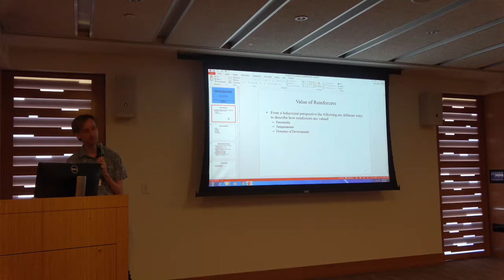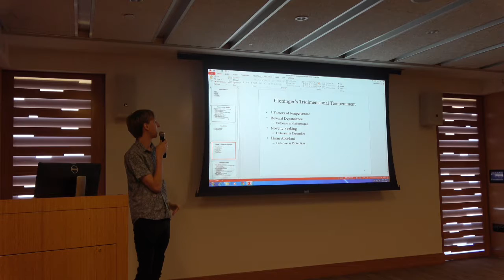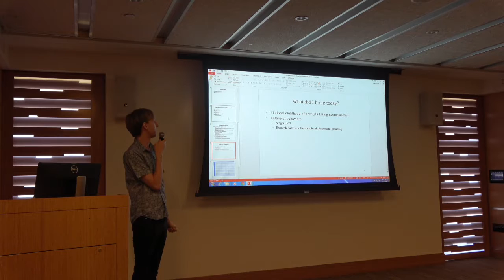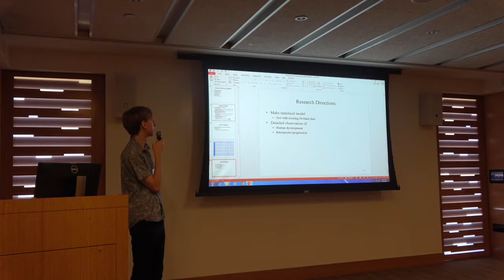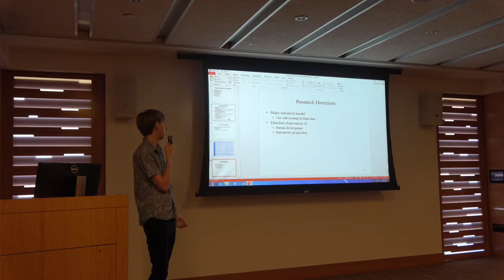Complexification of Primary Reinforcement: The Three Reasons Behaviors are Repeated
William Harrigan, Harvard Extension School, MA

Abstract:

This paper posits that the three primary reinforcers of homeostasis, reproduction, and harm avoidance define the reward structure of behaviors at every order of hierarchical complexity. The posited structure of the complexification of the primary reinforcers consists of three drive groupings. These contain behaviors related to maintenance, expansion, and safety, respectively. This account provides an explanation of how adaptive behaviors are selected and change through the process of behavioral evolution. If verified and further refined this model may have implications for behavioral interventions. Particularly of interest are disorders with a high relapse rate after treatment. A model like this would approach such a problem from the perspective of reward dysfunction. For empirical evidence, the findings of Cloninger’s temperament inventory, and Holland’s theory of career choice will be interpreted through this model. A lattice displaying the rewards in each hypothesized grouping at several orders if hierarchical complexity will be presented.